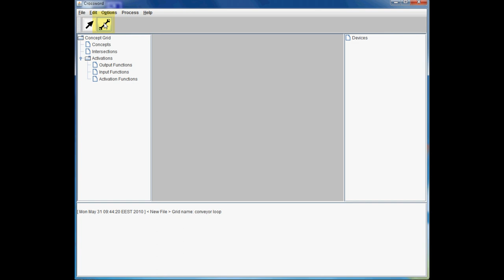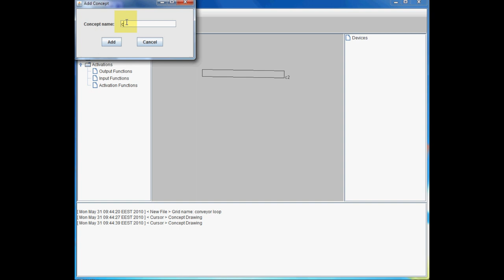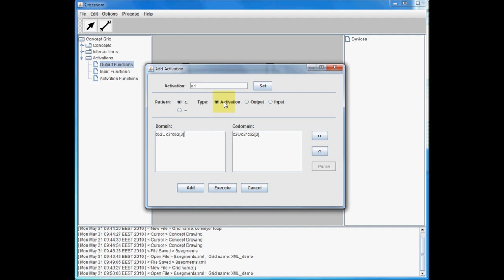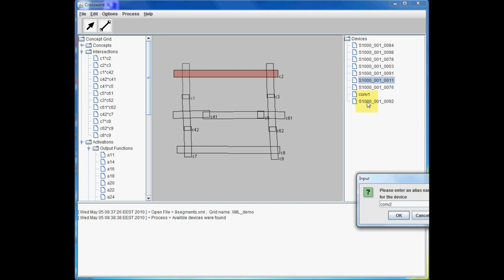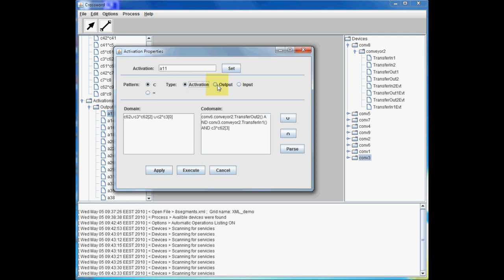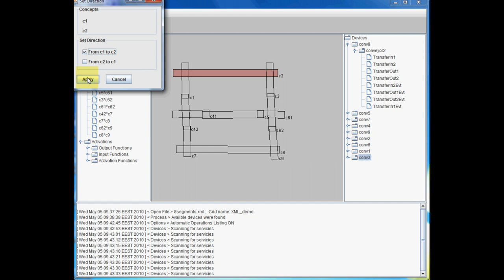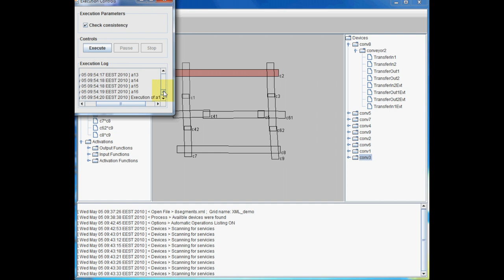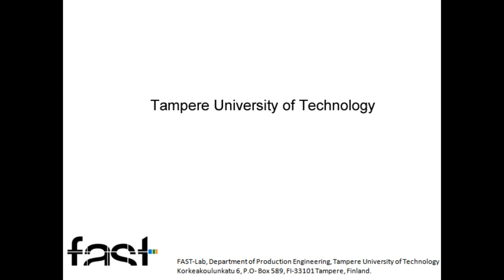CROSSWORD-Tool, Capanji et Al (2010)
CROSSWORD is a software tool allowing modelling and control of manufacturing systems supporting service-oriented architecture. It uses connectionistic knowledge-based approach for semantic knowledge representation about manufacturing system.

Manufacturing system model is created by user with help of design tools provided by the application. After the model and a set of activation rules defining control have been created, developed model may be applied to control service-based system. Control at some extent is similar to service orchestration procedure: instructions are executed through invocation of respective operations provided by web services hosted by the devices and feedback about system status is obtained in form of notifications arriving from the web services.

The most important features of the tool are: possibility of creating models of manufacturing systems at various levels of decomposition, model asymmetric relations (i.e. giver-receiver) and express dynamics of manufacturing process.

Video made by Anna Capanji (FAST-lab, Tampere University of Technology Foundation), 2010